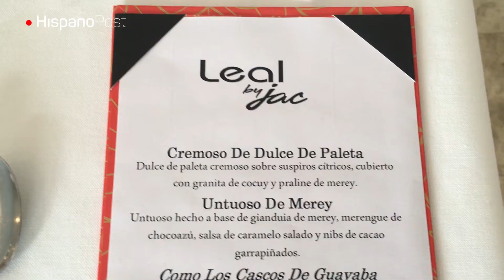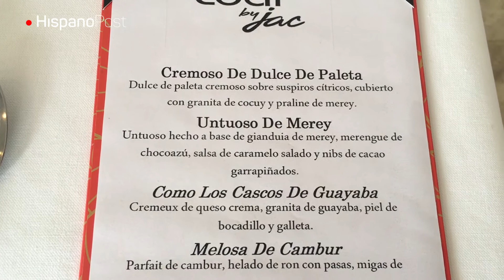La nueva propuesta del chef José Antonio Casanova en el restaurante caraqueño Leal By Jac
Durante siete años, el restaurante Leal en Caracas estuvo liderado por el chef Edgar Leal y su esposa Mariana Montero, con solvente trayectoria en las cocinas.

Aunque ellos no se han desvinculado del local, a finales de 2018 emprendieron un nuevo reto en Miami donde ahora lideran Leal Bistró. Por ello, en el local caraqueño iniciaron una nueva etapa. Desde junio de 2019, comenzó a liderar las cocinas de este lugar apostado en Las Mercedes, el chef José Antonio Casanova. Egresado del Instituto Culinario de Caracas antes estuvo a cargo de la propuesta de Malva restaurante.

En el local remozaron la estética de la sala y el nombre cambió a Leal by Jac. ¨Llegue este espacio en junio 2019 con la intención de enaltecer la cocina de Edgar y ofrecer una propuesta contemporánea reinventando platos clásicos y proponiendo otros nuevos. Creemos en una transición¨, comparte Casanova.
La nueva carta de su autoría tiene platos inspirados en los clásicos del lugar como las texturas de camarón que ofrecen una propuesta nueva de los camarones tibios con mayonesa de rocoto. También tiene platos como la tartaleta de morcilla carupanera con jalea de mango o el magret ahumado by Jac.

¨Cuando hablamos de enaltecer la cocina local quise ir más allá del recetario y buscar productos menos usados en las cocinas de restaurantes.  En el magret de pato ahumado usamos el quimbombó, por ejemplo, pero le quitamos la viscosidad al servirlo crocante. Gracias a Lucy Quero de Sabores aborígenes tenemos ingredientes como merey del Amazonas, con el que hacemos un untuoso a partir de una  gianduia. Ese postre se acompaña con un merengue de copoazú, un fruto pariente del cacao. Se termina con caramelo salado y nibs de cacao crocante¨, comparte Casanova.  A los comensales se les recibe con un crujiente de ocumo, acompañado de mantequilla ahumada.  ¨ Con el ocumo chino hacemos una wafel crujiente. Queremos que el comensal sienta como, desde el oficio, procuramos enaltecer la cocina local a partir del producto. Proponemos platos apetecibles, de sabores bien estructurados para que vivan una experiencia completa desde el crujiente de ocumo hasta llegar a los postres¨.